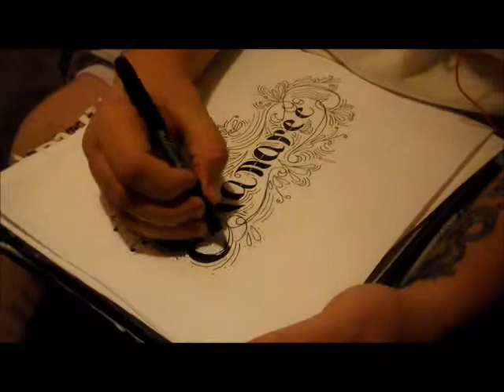Calligraphy for beginners - [HD] - Tamaree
Hope you enjoy this calligraphy time-lapse.